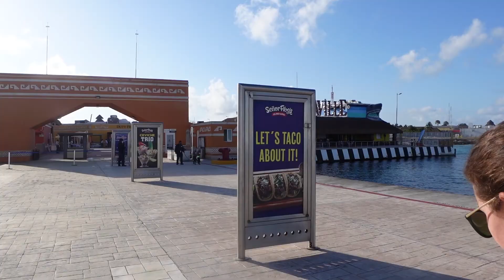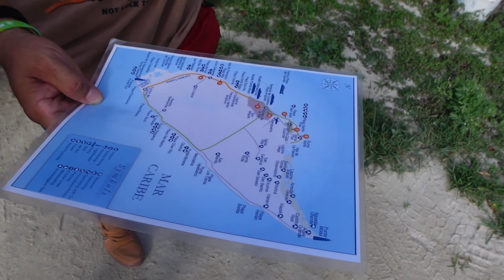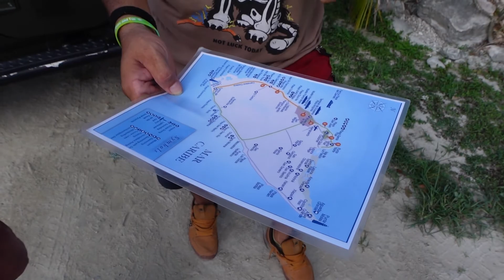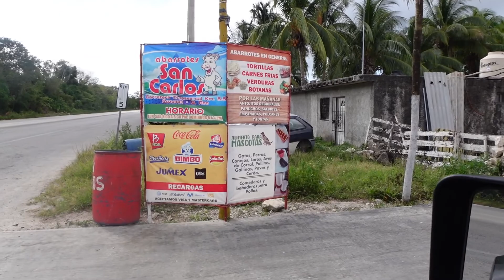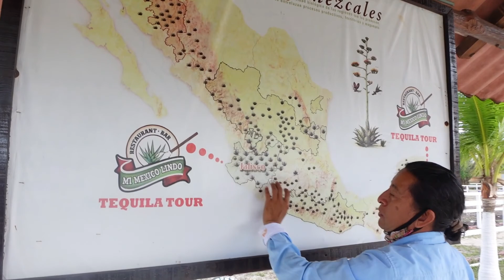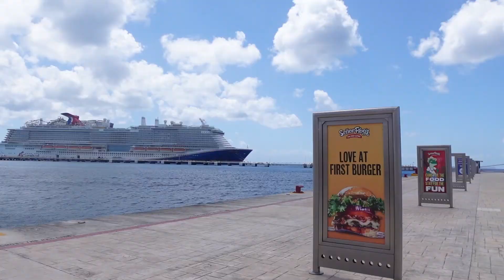Tequila Tasting in Cozumel | Adventure of the Seas, Royal Caribbean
Vlog 1 Ep. 28: Tequila Tasting & snorkeling in Cozumel | Adventure of the Seas, Royal Caribbean | Cozumel |

Second day of excursions in Mexico and sadly the last day. It was too me the best day yet. What do you think? Yesterday it was Costa Maya. Today was different with an early time to get up but it was busy for sure! I can't wait to go on another trip with my girlfriend!

-Pablo